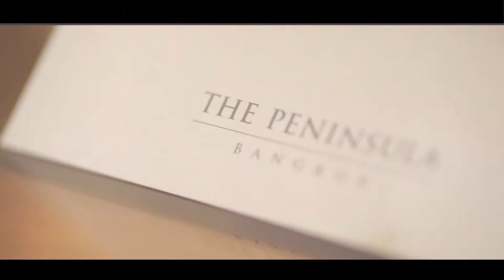Engagement Ceremony Amy&Top : The Peninsula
คุ ณ ห ม อ น่ า ร ัก ข น า ด นี้ แ ห่ เ รื อ ม า ข อ สิ ค ะ   ร อ อ ะ ไ ร???
Full Engagement Ceremony Amy&Top
@ The Peninsula
Wedding&Engagement
Photo & Cinema Wedding Service
Photographer : 3JULY
Cinematography : Yes'I do Wedding House
T.083-857-6344 ปุ๋ย
Line: puipui1913